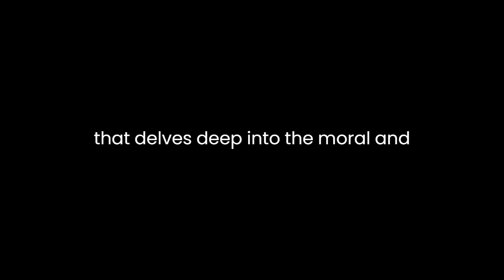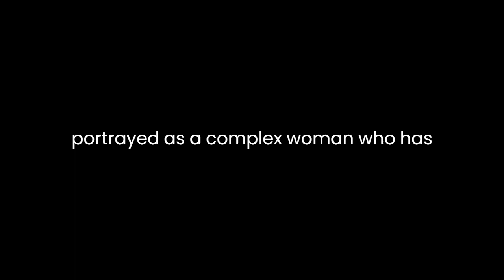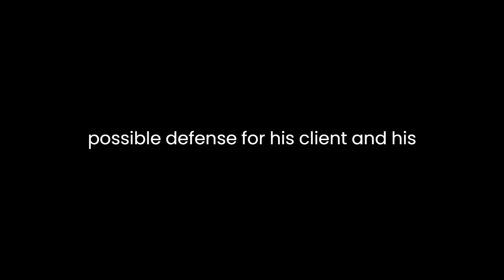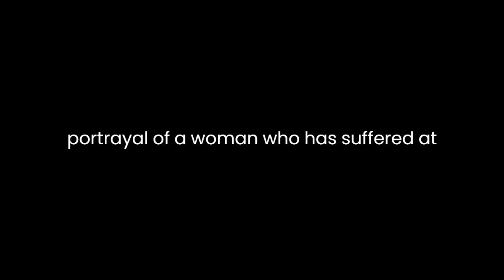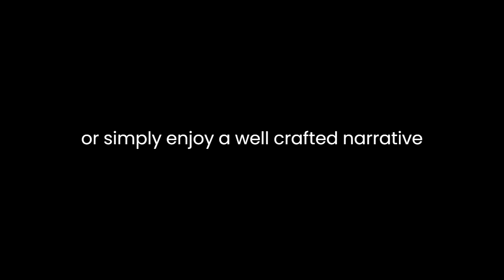"Personal Injuries (Lawyers Gone Bad, #2)" By Vincent L. Scarsella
"Personal Injuries (Lawyers Gone Bad, #2)" by Vincent L. Scarsella is a gripping legal thriller that delves deep into the moral and ethical dilemmas faced by lawyers. This novel, which is the second installment in the "Lawyers Gone Bad" series, continues to explore the dark underbelly of the legal profession while delivering a thrilling narrative that keeps readers on the edge of their seats.The story revolves around the life of Kevin Corvelli, a defense attorney with a checkered past who has managed to escape his previous troubles and is now trying to lead a more principled life. However, Kevin's resolve is put to the test when he takes on the case of Julia Gault, a young woman accused of killing her abusive husband. The case is complicated by the fact that Julia is a former lover of Kevin, and their tumultuous history adds layers of complexity to the narrative.One of the strengths of "Personal Injuries" lies in its well-crafted characters. Kevin Corvelli is a flawed yet relatable protagonist. His internal struggles with his past mistakes and his desire for redemption make him a character readers can empathize with. Julia Gault is equally well-developed, portrayed as a complex woman who has endured years of abuse and is now fighting for her freedom. Scarsella excels in creating characters with depth, making the reader emotionally invested in their fates.The legal aspects of the novel are meticulously researched and presented. Scarsella's background as a lawyer shines through in his detailed descriptions of courtroom procedures and legal maneuvering. This authenticity adds credibility to the story and enhances the overall reading experience. It's clear that the author has a deep understanding of the legal world, and he effectively conveys this knowledge to the reader.The moral and ethical dilemmas faced by the characters are at the heart of the novel. Kevin Corvelli, in particular, grapples with the conflict between his duty as a defense attorney to provide the best possible defense for his client and his personal feelings for Julia. This internal struggle is a central theme, and Scarsella explores it with nuance and sensitivity. It raises thought-provoking questions about the role of lawyers in the pursuit of justice and the boundaries between personal and professional ethics.The pacing of the novel is well-executed. Scarsella keeps the reader engaged with a combination of courtroom drama, suspenseful twists, and personal conflicts. The story moves at a brisk pace, and the tension escalates as the trial progresses. The courtroom scenes are particularly riveting, with sharp dialogue and strategic legal maneuvering that will appeal to fans of legal thrillers.In addition to its exploration of the legal world, "Personal Injuries" also delves into themes of domestic abuse and the impact it has on survivors. Julia's character arc is a poignant portrayal of a woman who has suffered at the hands of her abusive husband and is now seeking justice. Scarsella handles this sensitive topic with care and sheds light on the challenges faced by survivors of abuse when navigating the legal system.While "Personal Injuries" is primarily a legal thriller, it also weaves in elements of romance and personal redemption. The complex relationship between Kevin and Julia adds depth to the story and provides moments of emotional resonance. It's a testament to the author's skill that he can seamlessly blend these various elements into a cohesive narrative.In conclusion, "Personal Injuries (Lawyers Gone Bad, #2)" by Vincent L. Scarsella is a compelling legal thriller that combines well-drawn characters, a gripping plot, and a thought-provoking exploration of moral and ethical dilemmas. It offers readers a front-row seat to the world of defense attorneys while keeping them engrossed in a suspenseful and emotionally charged story. Whether you're a fan of legal thrillers or simply enjoy a well-crafted narrative with complex characters, this novel is worth adding to your reading list.